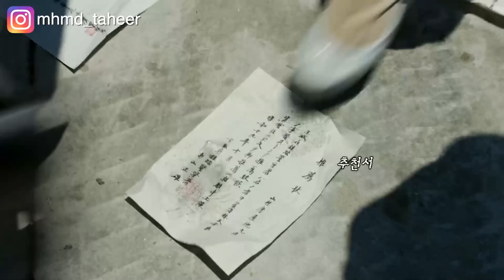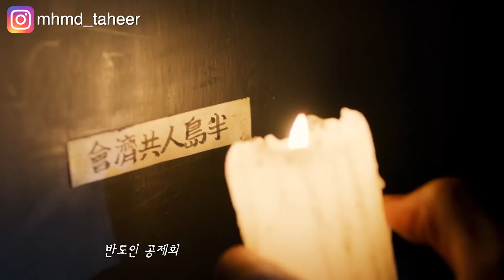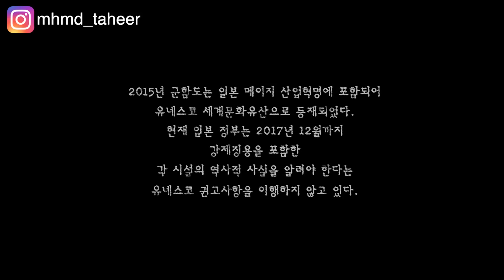قصة حقيقية ل ٤٠٠ كوري بيتحسبوا في معسكر ياباني وبيشغلوا ستاتهم في الدعارة.. The battleship island